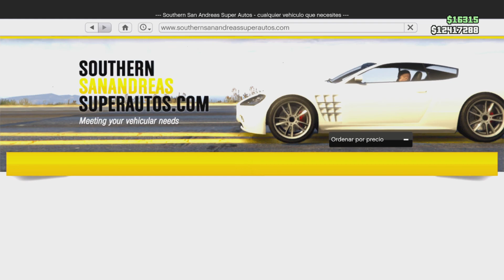GTA V ONLINE / TUNEANDO ALBANY BRIGHAM BÓLIDO / GHOST EXPOSED